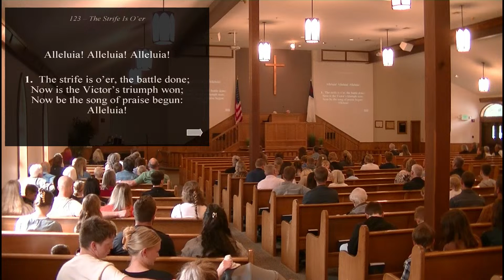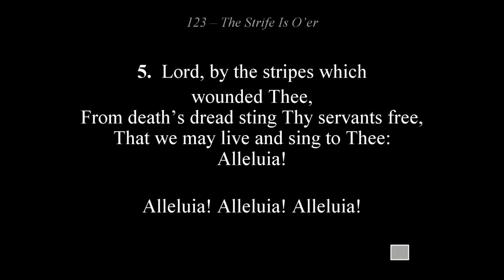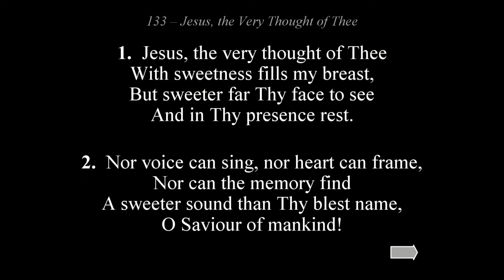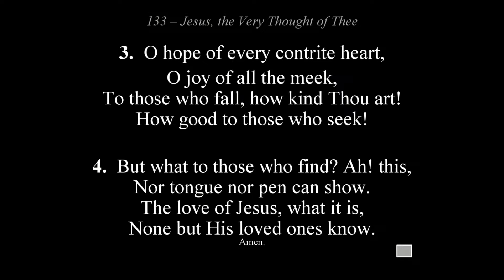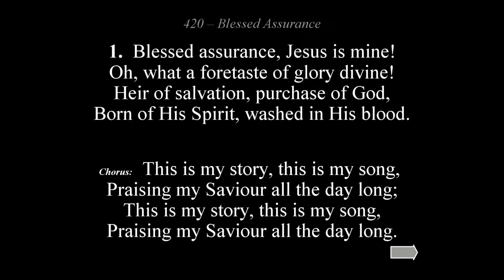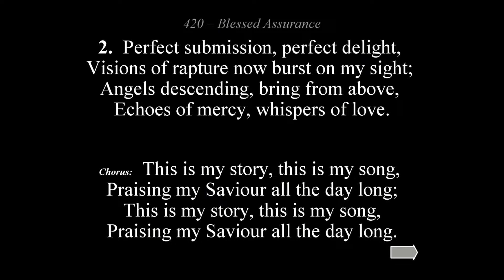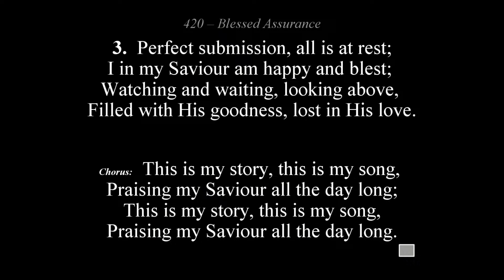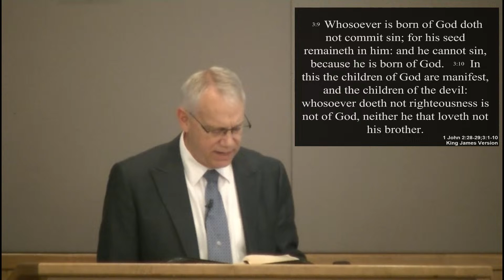Phil Wilson - 1 John 2:28-3:10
Sunday Morning Service w/ Pastor Phil Wilson
Third Sunday after Easter
Phil Wilson - 1 John 2:28-3:10